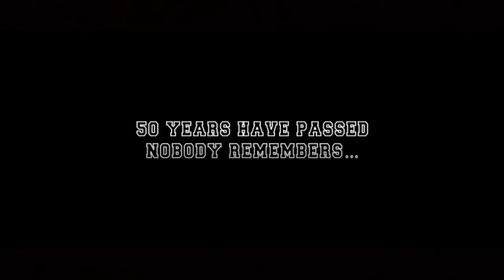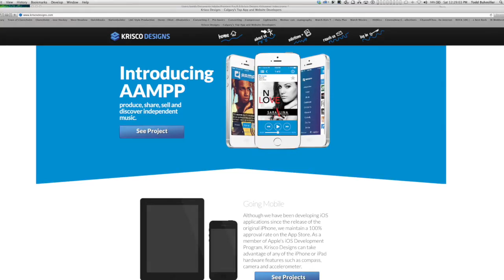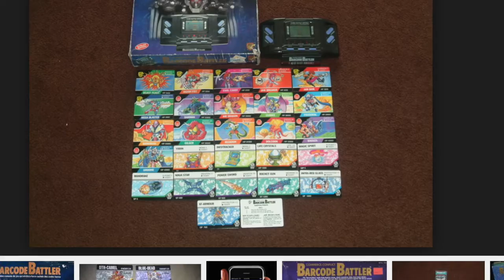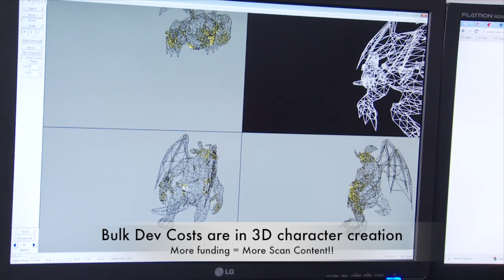BattleScan Full Trailer and IndieGoGo Funding Video!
BattleScan is a game being funded on IndieGoGo that lets you scan barcodes or QRCodes and turn them into awesome 3D monsters in front of your very eyes, Collect as many as you want and battle your friends or your collection!